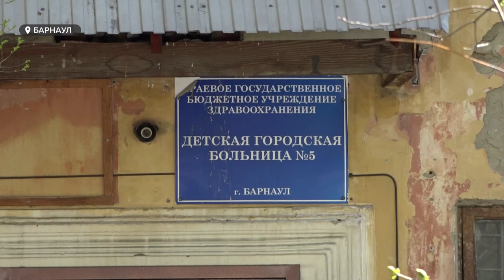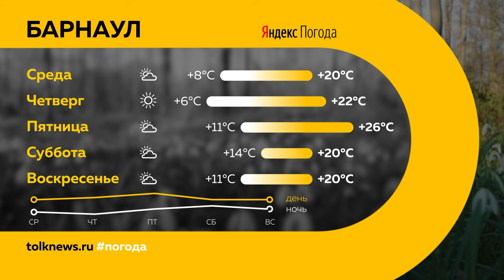"День с Толком". 07.05.2024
00:00 Анонс
00:54 Высокая пожароопасность в регионе
02:23 Завершился отопительный сезон
02:59 Картельный сговор
04:33 "Трамвай Победы" проехал по улицам Барнаула
06:53 Ремонт улицы Сергея Семенова
07:25 Офтальмологическую клинику построят в центре Барнаула
08:08 Предстоящий День Победы отметили возле АлтГТУ
11:06 Программа празднования Дня Победы
12:35 День радио: опрос
14:20 Ансамбль "Алтай" отправляется на гастроли
17:51 Итоги зимнего сезона по мини-футбол
20:17 Погода